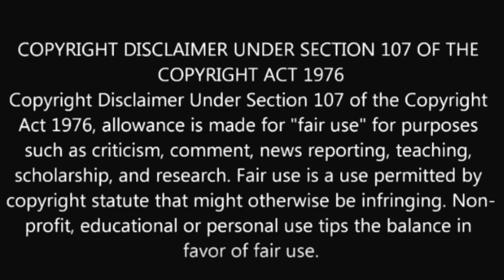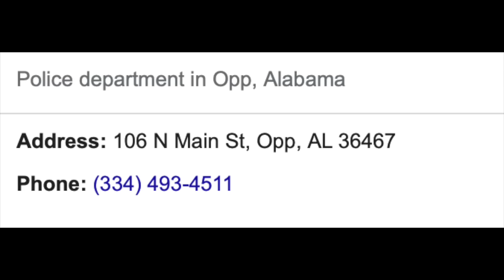Alabama PAST0R L0$T his Life while at Home